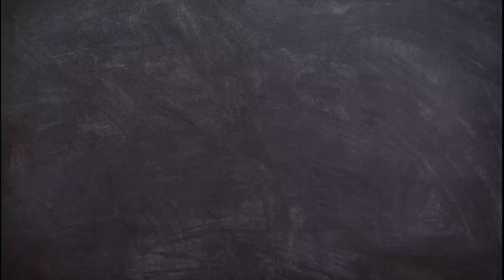فیکٹری وزٹ پینٹ کس طرح تیار ہوتی ہے